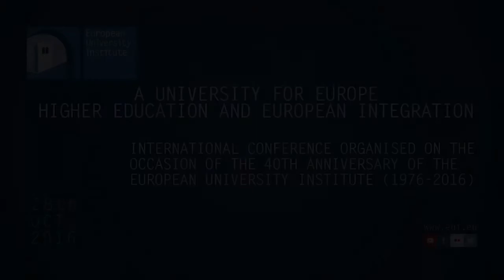A University for Europe – Higher Education & European integration (Keynote)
Keynote Speech: Adam Tyson, Director for Higher Education, DG Education and Culture, European Commission, The Challenges Facing Higher Education at the European Level